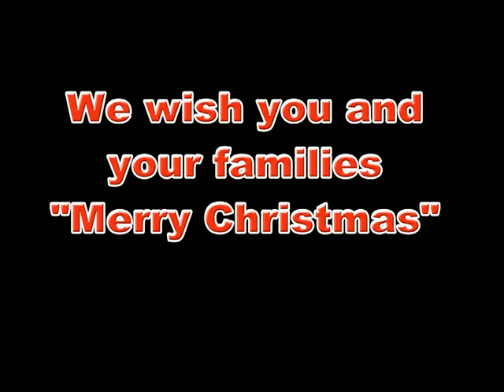Feliz Navidad to our friends in Saumur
The Greek team of the etwinning project Pedaling in Nature - Sharing the Experience wishes Feliz Navidad to their collegues from Saumur France. Video edited by Dimitris Papadopoulos